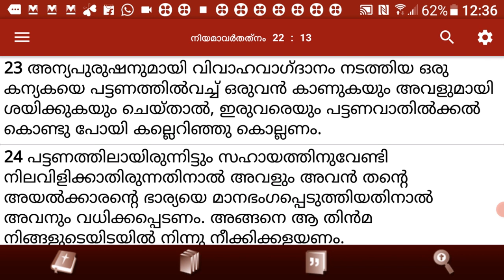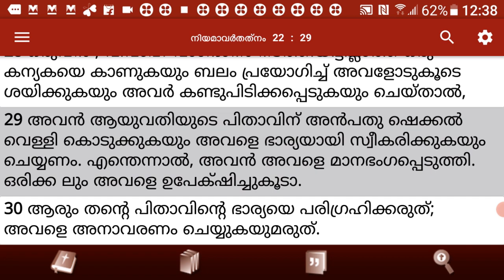Logos quiz 2021 Neeyamaavarthanam Chapter 22, questions and answers.ലോഗോസ് ക്വിസ് 2021